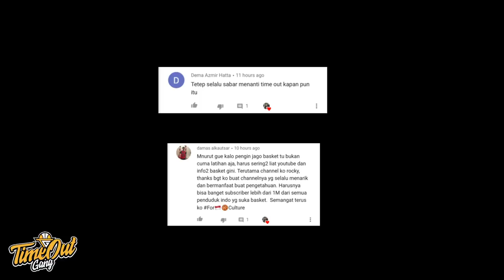Time Out 13 Des 2020: Lamelo Ball Passingnya Gak Ada Obatnya // Kontroversi Sharife Cooper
Thumbnail photo via @Hornets / @nba